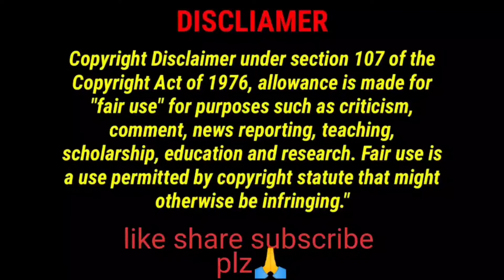ASMR EATING SPICY 🔥🥵 MOMOS 😋 😍 | JHOL MOMOS 😋 STEAM MOMOS 😋 | Food Compilation | Indian Mukbang 😋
hello guys
        here original channel owner name below 👇
maddy eats
popy asmr
foodie darling
happy eat with Tina
psk asmr